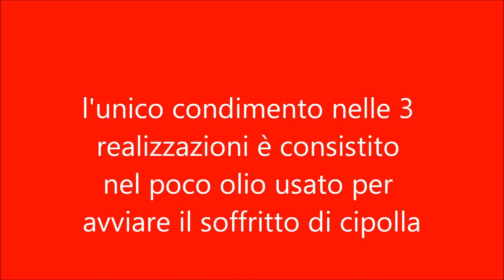zucca e poco altro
Tre pietanze realizzate con una piccola zucca, cipolla e patata, poco olio, e in una formaggio.